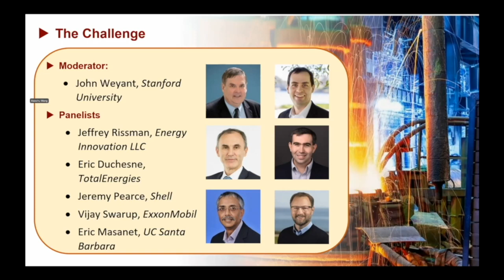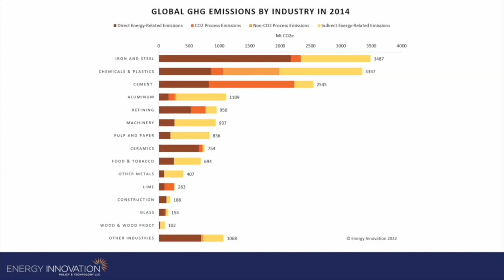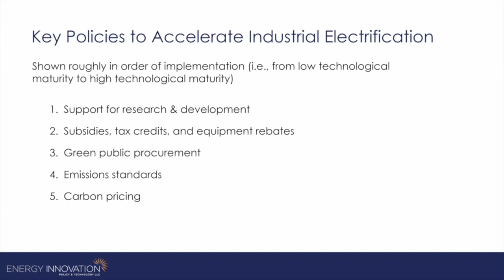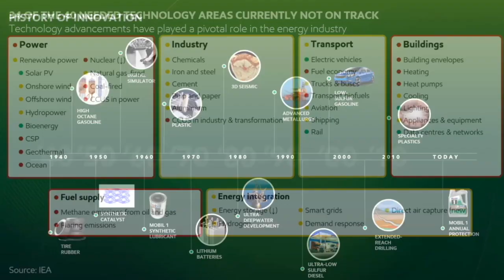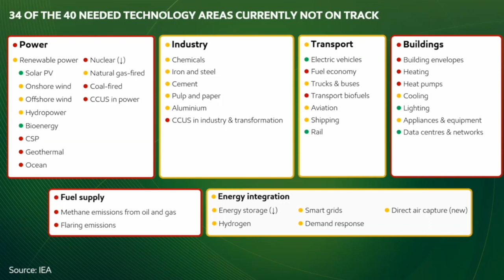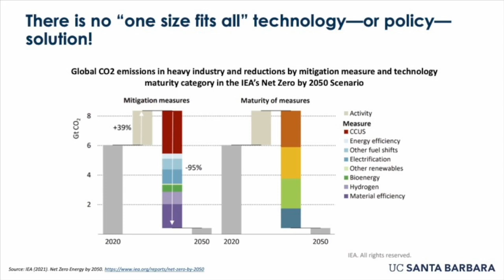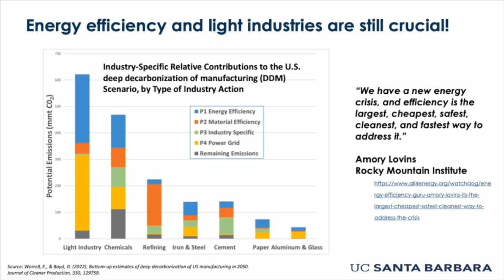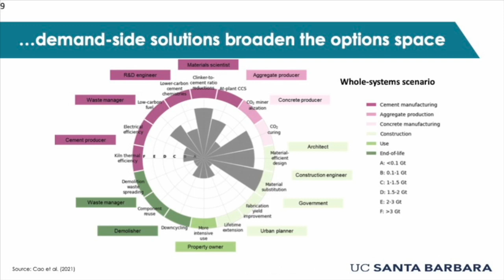SEA Workshop | Panel: The Challenge | Day 1